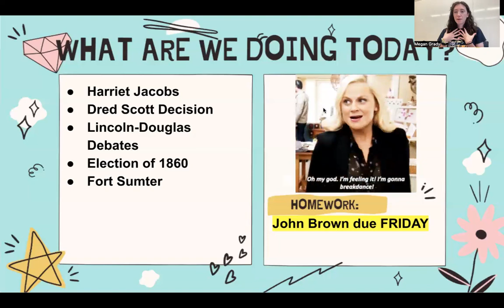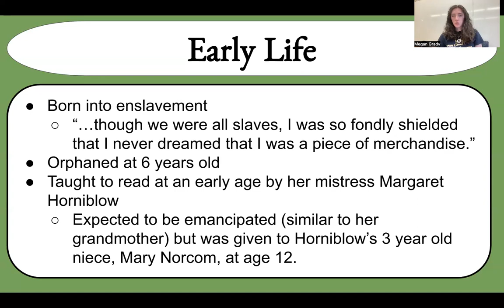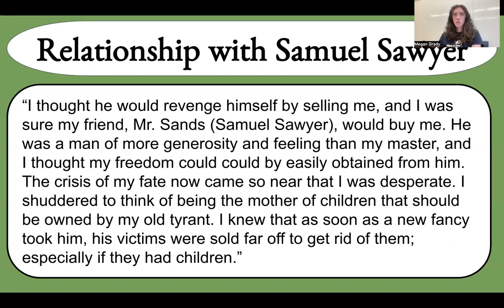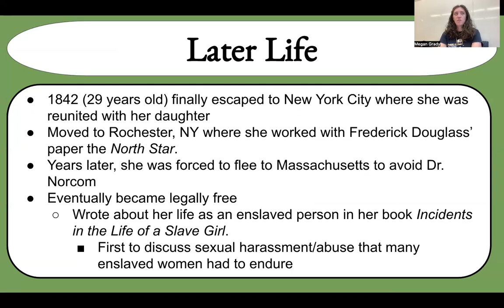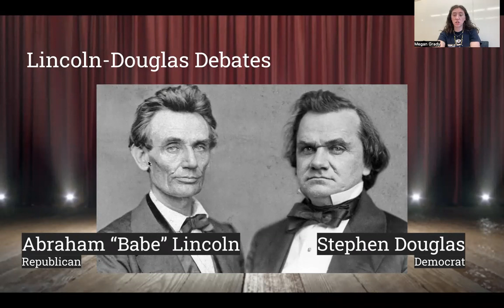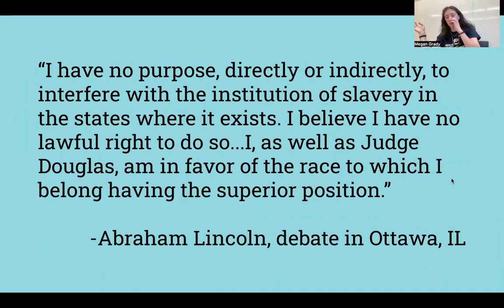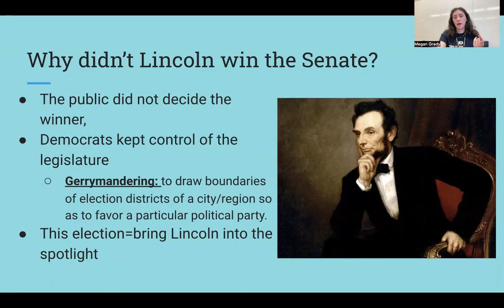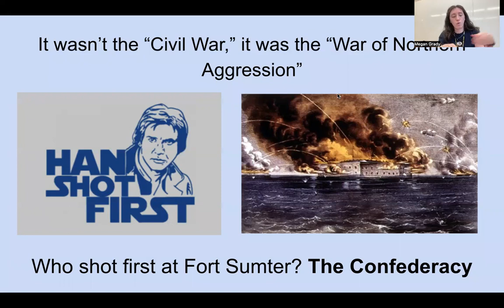8/29/23 8th Hour Sub Video